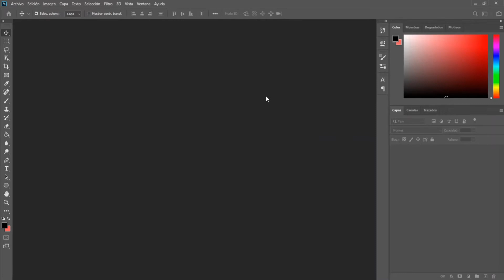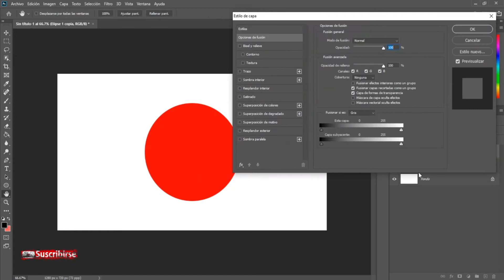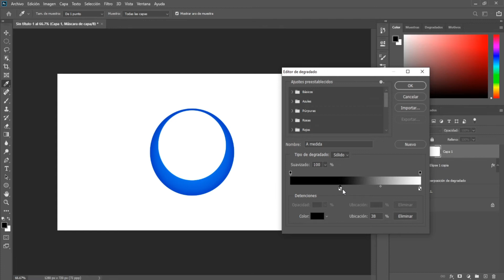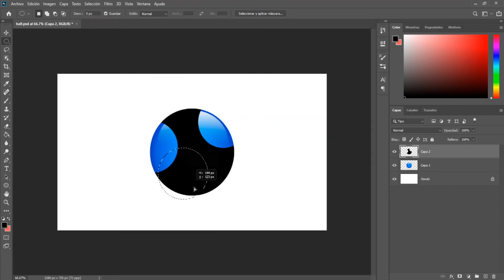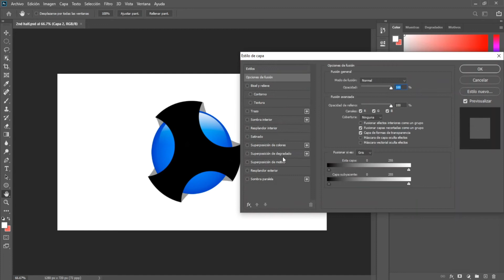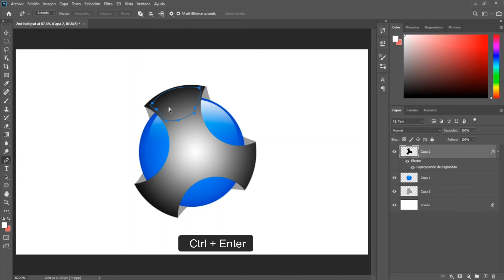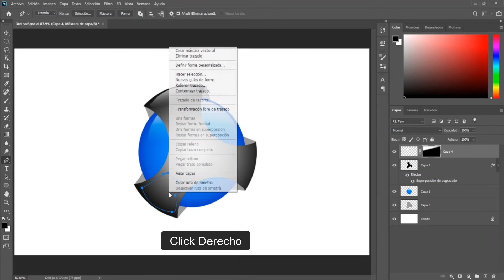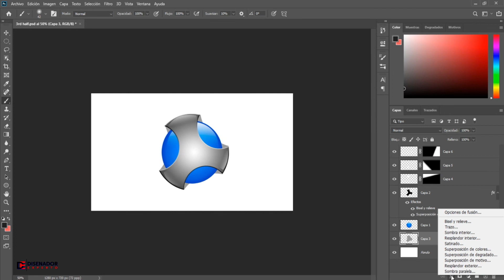Diseño Logo 3D en photoshop | Tutorial Photoshop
Cómo hacer un Diseño de Logo 3D Profesional en Photoshop. Tutorial de Photoshop para aprender a crear un Diseño de Logotipo 3D en Photoshop cc.

0:41 = Selección Todo ( CTRL + A )
0:48 = Deselecciónar ( CTRL + D)
0:55 = Duplicar capa ( CTRL + J )
3:31 = Transformación libre ( CTRL + T )
4:09 = Herramienta marco elíptico ( M )